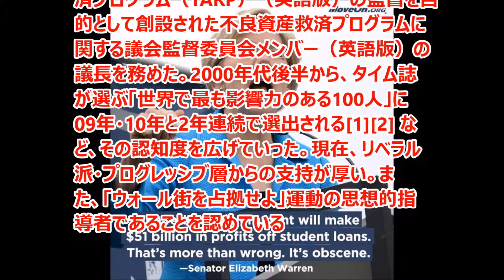米政府：学生相手のローンで大儲け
病んでいる米政府！
学生相手のローンで510億ドル（5兆1千億円＠￥100）もの利益！